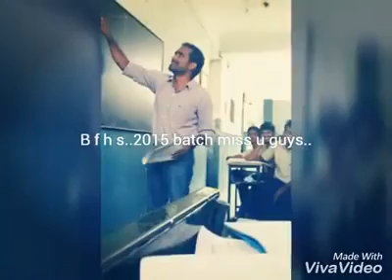Buds and flowers high school.